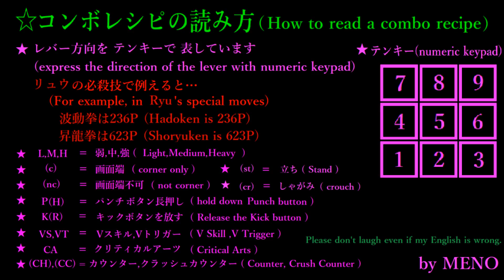【S4】STREET FIGHTER V AE DHALSIM BASIC COMBOS【スト5 AE ダルシム 基礎コンボ シーズン4】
主なコンボ面の変更点はEXヨガフレイムからジャンプ中パンチで追撃可能になった部分です。
VT2はセットプレイやアドリブ力が大事なので今回も収録しておりません。
※私はアーケードスティックの操作が上手く出来ないのでPS4の純正コントローラーを使用しています。
(I use Official Sony PlayStation 4 Controller in any fighting game because I can not use arcade sticks well.)